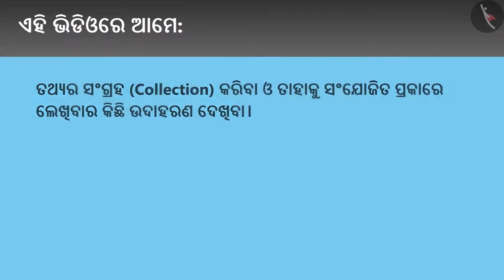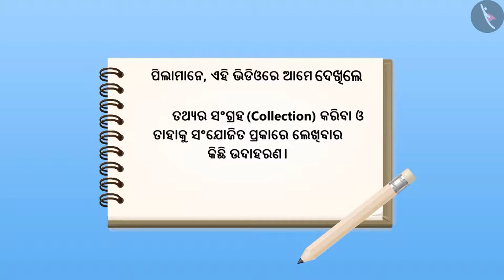ତଥ୍ୟ ସଂଗ୍ରହ ଏବଂ ସଜାଇବା | Part 2/3 | Collection and arrangement of data | Odia | Class 4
Class 4 | ତଥ୍ୟ ସଂଗ୍ରହ ଏବଂ ସଜାଇବା | Part 2/3 | Collection and arrangement of data | Odia | Class 4

TicTacLearn Video
Interactive Videos